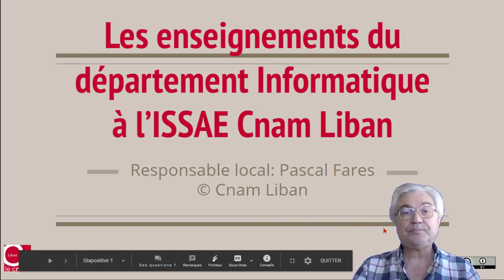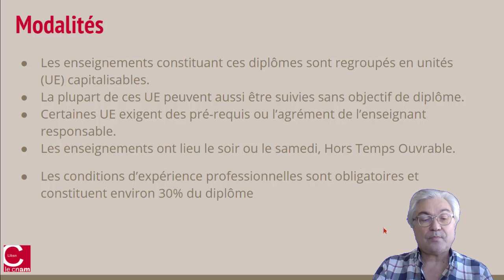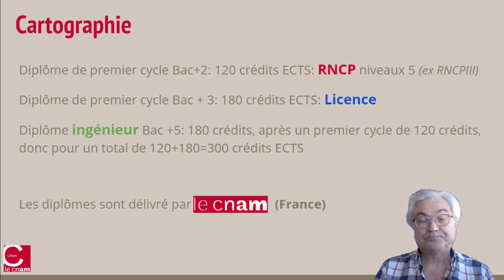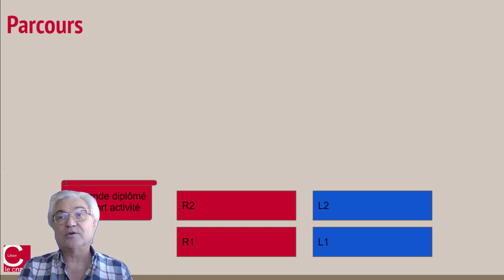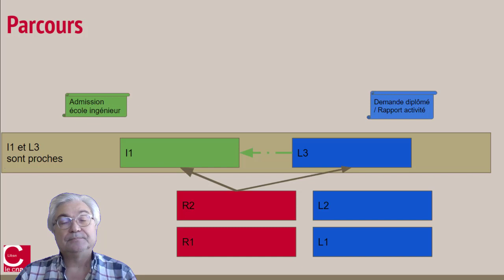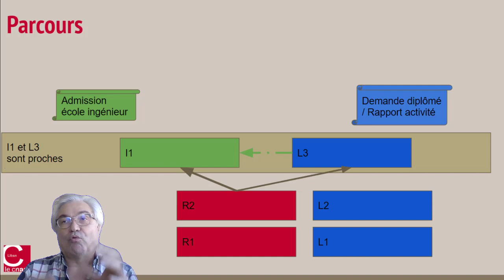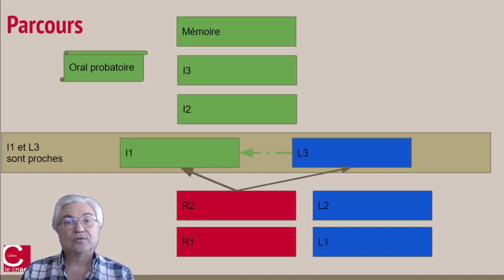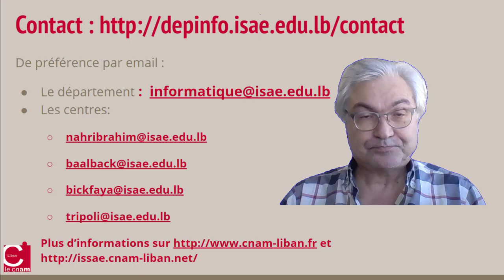Présentations des diplômes informatique au Cnam Liban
Présentations des diplômes informatique déployés à l'ISSAE  Cnam Liban.
RNCP, Licence et diplôme d'ingénieur.